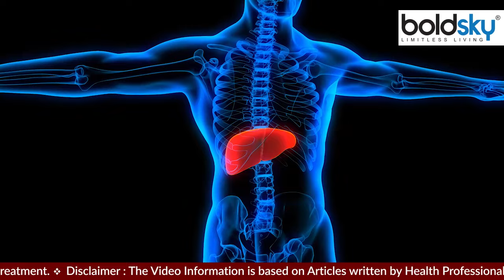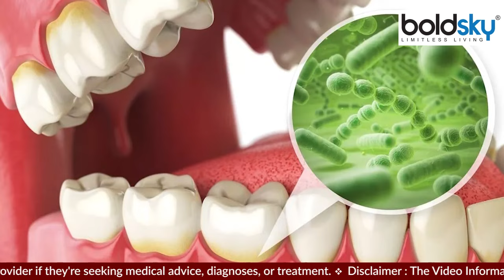सोडा वाॅटर पीना चाहिए या नहीं । Soda Water Peena Chahiye Ya Nahi । Boldsky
गर्मियों के मौसम में अक्सर पाचन से जुड़ी समस्या हो जाती है. ऐसे में लोग अक्सर सोडा वाॅटर पीते है। गर्मियों में सोडा पानी आपको काफी रिफ्रेश फील कराता है और खाना पचाने में भी आपकी मदद करता है. लेकिन अगर किसी भी चीज का जरूरत से ज्यादा सेवन किया जाए तो वो हमारे लिए नेगेटिव इफेक्ट भी छोड़ता है:-

In the summer season, there is often a problem related to digestion. In such a situation, people often drink soda water. In summer, soda water makes you feel very refreshed and also helps you in digesting food. But if anything is consumed excessively, then it also leaves negative effects for us.